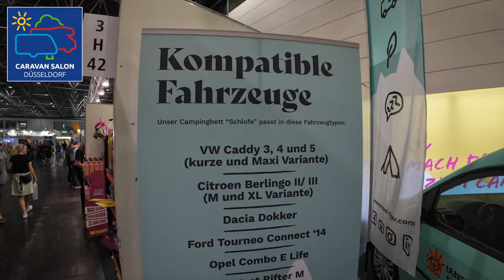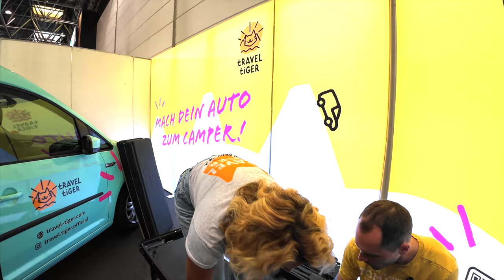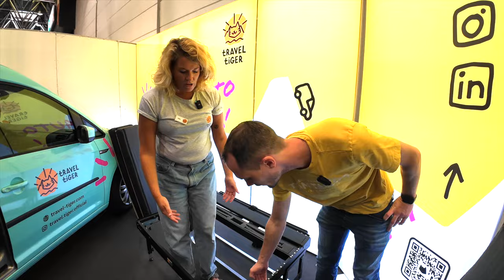travel tiger - Campingbett "Schlofe" - CARAVAN SALON Düsseldorf 2024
Mach dein Auto zum Camper, dass ist der Slogan von travel tiger. Ein Startup aus Köln. Wir zeigen euch mit Maike von travel tiger ihr Campingbett Schlofe.
In Düsseldorf findet ihr travel tiger  in Halle 3, Stand H50.